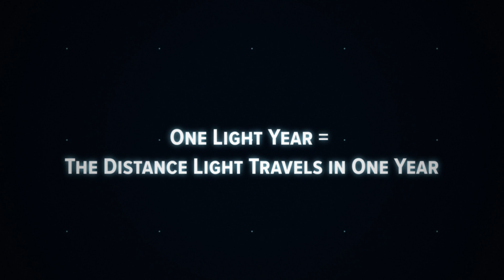5 Things: Hubble Space Telescope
The universe is a wild and wonderful place. Hubble has shown us that the cosmos is more colorful and often stranger than we ever could have imagined.

Credit: NASA's Goddard Space Flight Center
Lead Producer: Haley Reed
Scientist: Megan McArthur
Scientist: John Grunsfeld
Producer: Paul Morris
Producer: Teresa Johnson
Animation: Bailee DesRocher
Videographer: Rob Andreoli
Videographer: John Caldwell
Public Affairs: Claire Andreoli
Aaron E. Lepsch: Technical Support

“Percs and Pizz,” Nicolas Montazaud
“Quirky Morning,” Yoann Le Dantec
“Ticking Tension,” Quentin Bachelet and Romain Sanson
“Autumn Rush,” Scott Salinas and Tobias Enhus